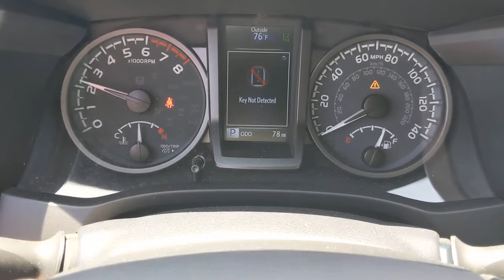2021 Toyota Tacoma 2WD Orange County, Garden Grove, Westminster, Santa Ana, Anaheim, CA P141948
Super White Used 2021 Toyota Tacoma 2WD available in Garden Grove, California at Toyota Place. Servicing the Orange County, Garden Grove, Westminster, Santa Ana, Anaheim, CA area.
2021 Toyota Tacoma 2WD TRD Sport - Stock#: P141948 - VIN#: 3TMAZ5CN8MM141948

Toyota Place
9670 Trask Ave